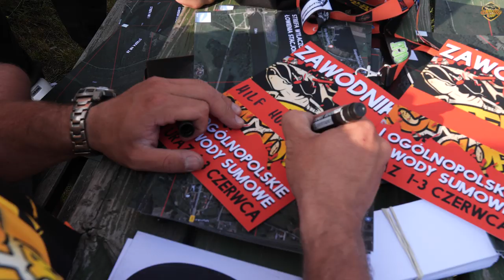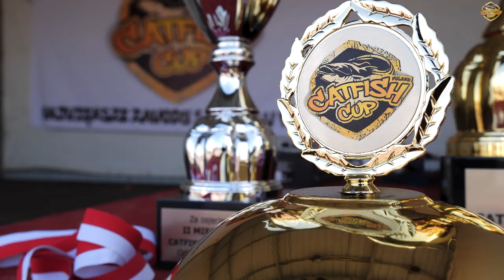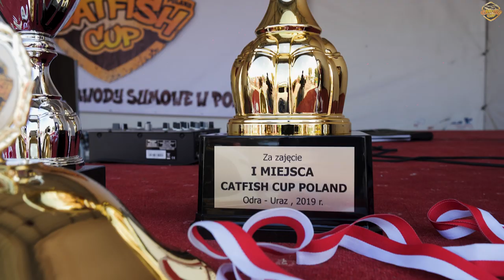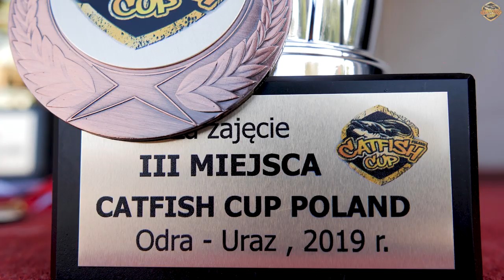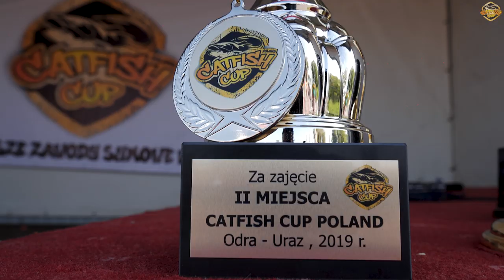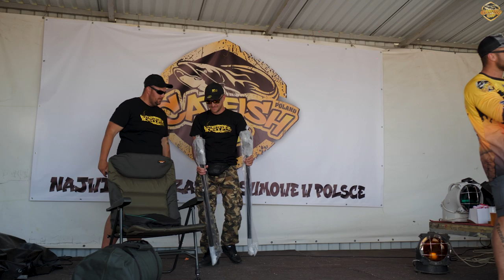CATFISH CUP POLAND - Największe zawody sumowe w Polsce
Gotowi na sumową bitwę roku??? Catfish Cup Poland czyli największe zawody sumowe w Polsce to impreza, która swoim rozmachem i profesjonalizmem organizatorów zaskoczyła chyba wszystkich! Czysta sportowa realizacja, mega wypasione nagrody  i możliwość spotkania w jednym miejscu wszystkich liczących się w świecie sumowym ekip to było coś! Miałem przyjemność zrealizować film z zawodów na który gorąco zapraszam. Popcorn w ręce i oglądamy!!! Pozdrawiam, Szafa.